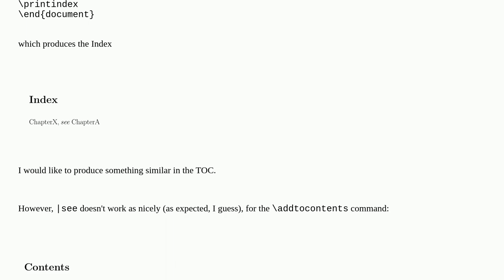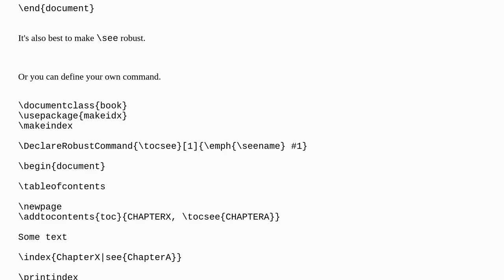Looking for an Analogous Command to |See for Use in the TOC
A special thanks goes out to the community

  indexing table-of-contents makeidx